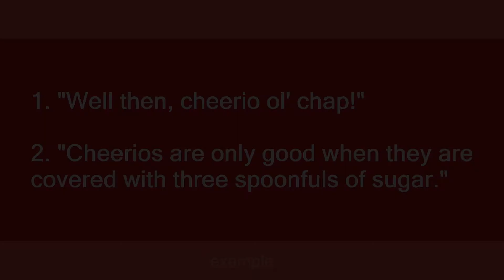cheerio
Slang flashcards: